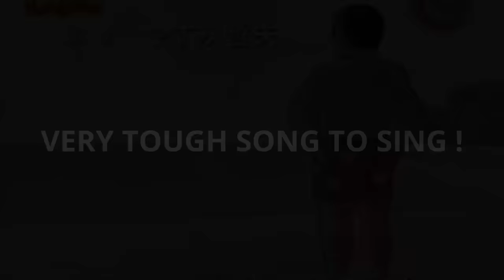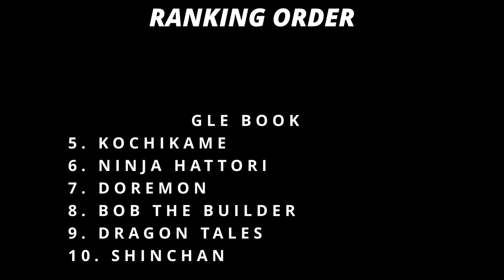WHEN CARTOONS HAD BETTER SONGS THAN BOLLYWOOD! 90's/2000's Top 10 Cartoon Theme Songs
Condenser Mics i would recommend :

( WONT RECOMMEND MINE BECAUSE YOU WILL GET MUCH BETTER ONES AT THE SAME BUDGET *Listed below* BUT IF YOU STILL WANNA BUY IT FOR ITS CUTENESS ITS CALLED " SAMSON GO USB MIC" )